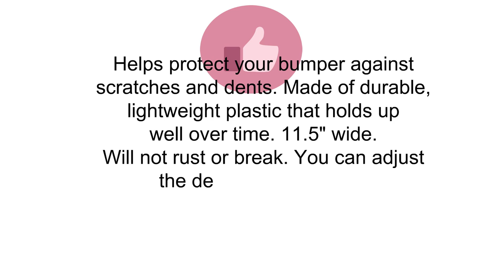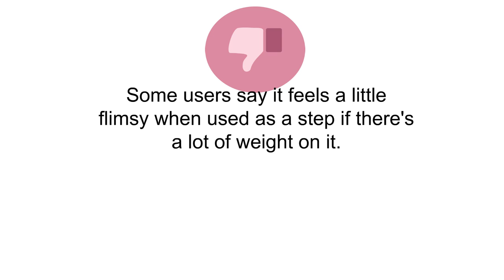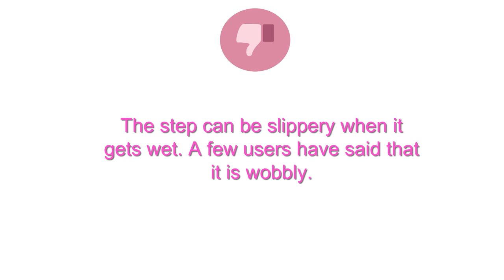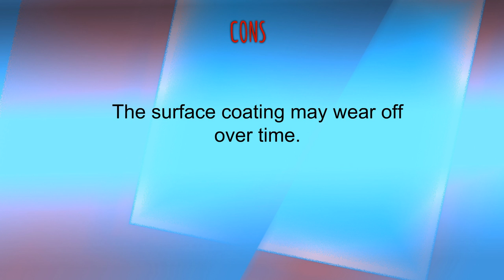Reviews of Hitch Steps - Best Hitch Steps Can Buy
3. WeatherTech  81BS1 Macneil Automotive Bump Step

2. Smittybilt 27046B Beaver Step for 2-Inch Hitch

1. Reese Towpower 7060200 Tow and Go Hitch Step